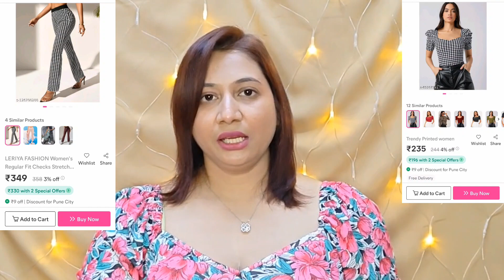MEESHO COORDSET HAUL STARTING FROM Rs.425 only | TRY ON | HONEST REVIEW | STYLING TIPS | SUMMER COL.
Here I do shopping review videos of clothing, jewellery, footwear accessories and skincare

Here are the codes of the Meesho :
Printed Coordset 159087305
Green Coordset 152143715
Black Top 89307941
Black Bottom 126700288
Green Marble print Sleeveless Top 78985423
Green Marble Print Bottom 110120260